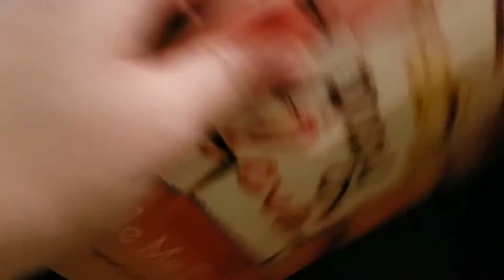Singles Swag – February 2020 Unboxing + Coupon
Price: $24.99 – $34.99 depending on subscription plan

Website Description of the Box: “Every month, enjoy full-sized, hand-selected products exclusively for fun and fabulous single women.
Organic Beauty
Fun, Trending Fashion Accessories
Delicious Snacks and Treats
Best Selling Books, and Other Surprises!”

Shipping: Shipping in the US is free; International shipping rates vary by country

Ships to: International